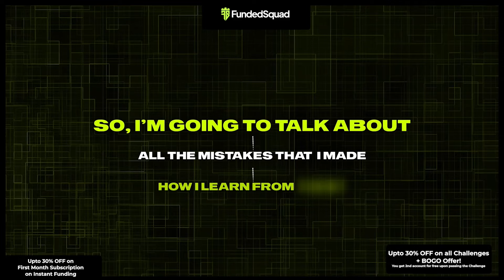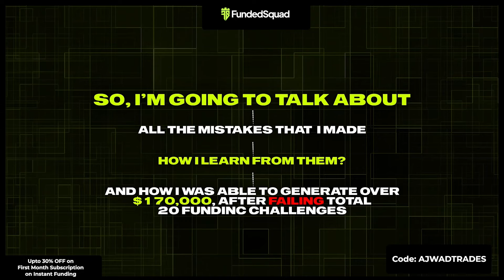I Failed 20 Prop Firm Challenges and Made $170k in Payouts